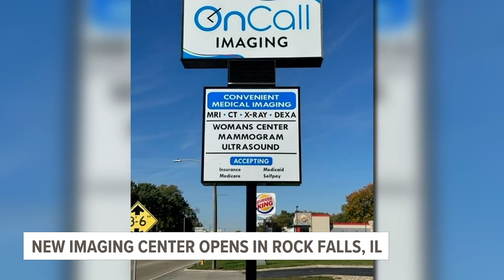OnCall Imaging Center to open in Rock Falls on Monday, Oct. 30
Officials with the new facility are hoping it will help improve regional patient care.